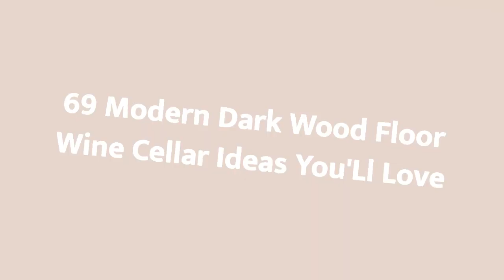75 Modern Dark Wood Floor Wine Cellar Design Ideas You'll Love ⭐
Browse photos of modern home wine cellar designs and decor. Discover ideas for custom modern wine rooms and closets, including inspiring modern wine cellar layouts and storage solutions.

0:00:00 - Intro
0:00:12 - Modern Dark Wood Floor Wine Cellar Design Ideas You'll Love: Inspirations 1 to 25
0:02:33 - Modern Dark Wood Floor Wine Cellar Design Ideas You'll Love: Inspirations 26 to 50
0:05:06 - Modern Dark Wood Floor Wine Cellar Design Ideas You'll Love: Inspirations 51 to 75

Hey hello!